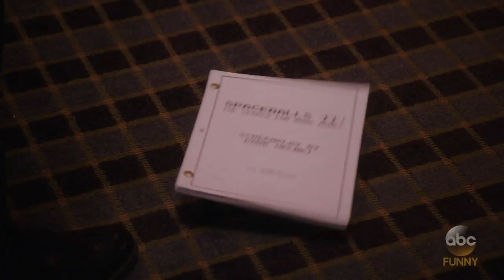Dark Helmet's Son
Clip taken from "The Goldbergs" Season 5 Episode 21